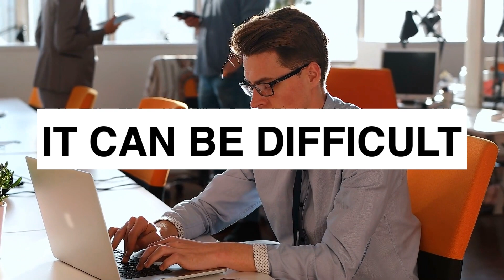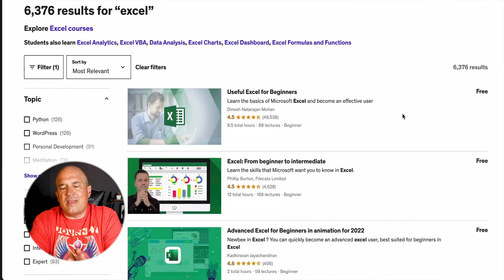How To Make Money with Excel As A Beginner!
Learn 6 Ways To Make Money with Excel As A Beginner.

                                     🚀 🚀 🚀FREEBIES  🚀 🚀 🚀